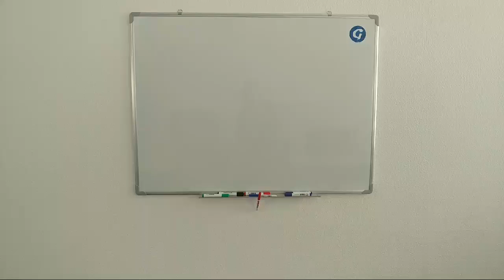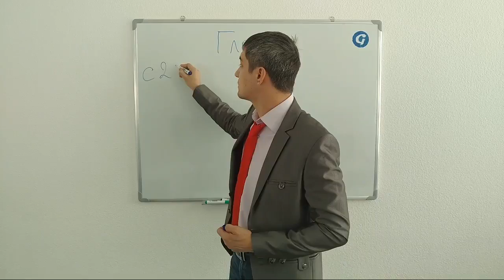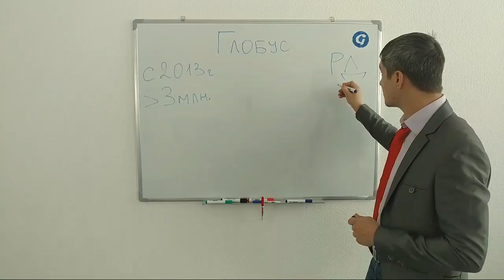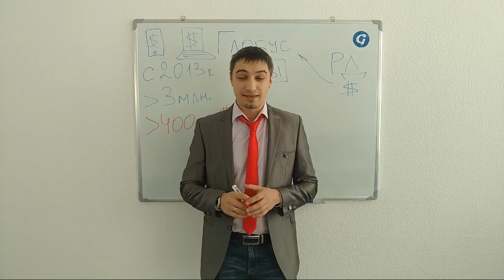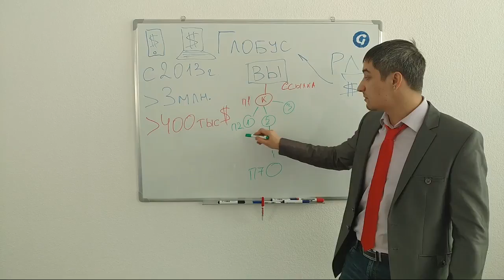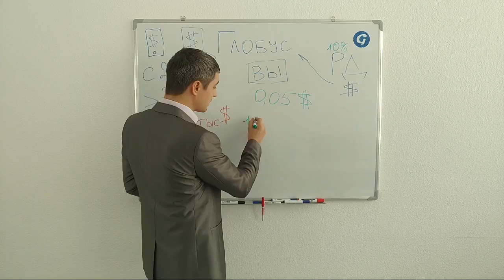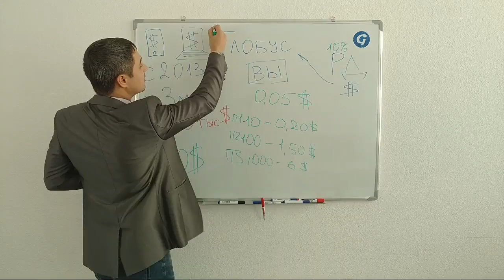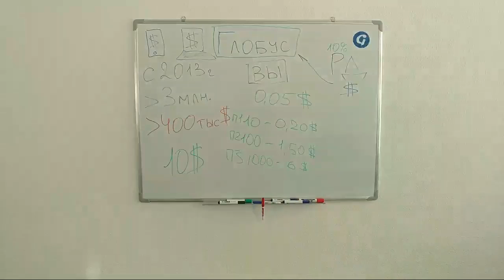ПОЖИЗНЕННЫЙ ПАССИВНЫЙ ДОХОД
Вебинар от компании.
Чем больше ваша команда тем больше вам платит сервис!!!

Нет абсолютно никаких платежей с вашей стороны.
Участие было и всегда будет бесплатным.
Платить всегда будет компания, вы всей программой пользуетесь бесплатно !!!

 Также БЕСПЛАТНЫЕ  тоже платят проверенно !!
С вложениями Whole World получай деньги просто помогая людям .